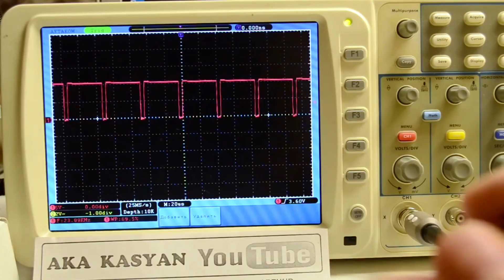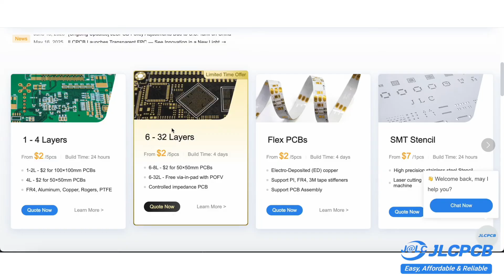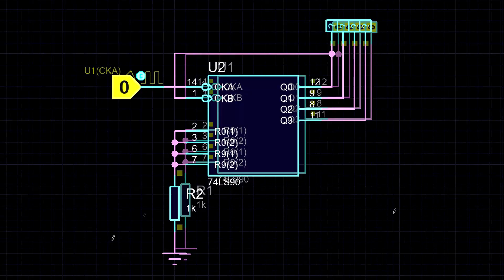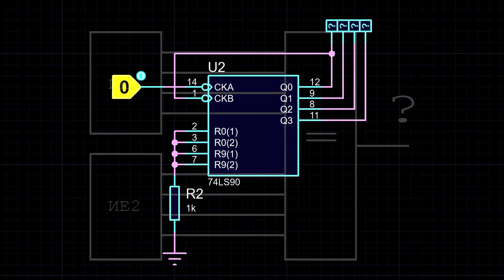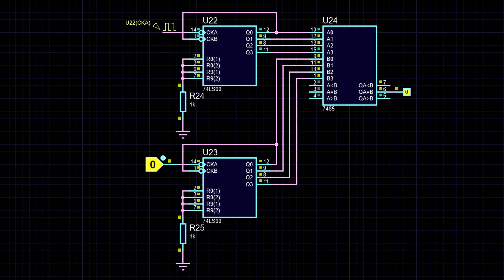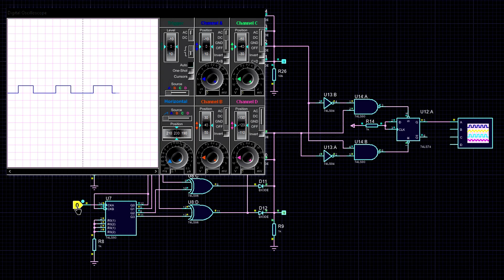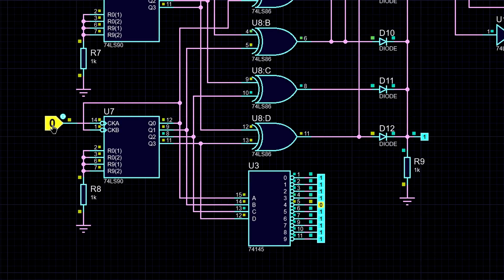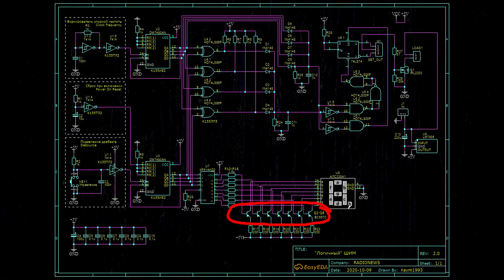DIY PWM Controller with Button Control – Simple & Powerful! JLCPCB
Discover Easy, Affordable, and Reliable PCB manufacturing with JLCPCB!